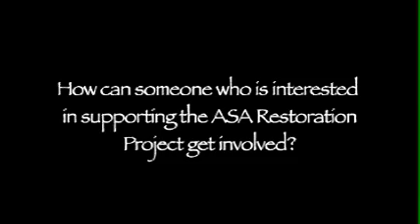How you can support the ASA Restoration Project